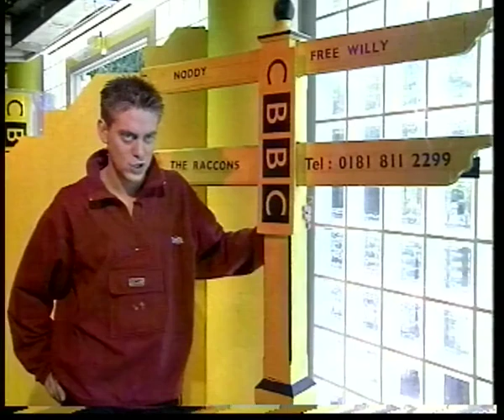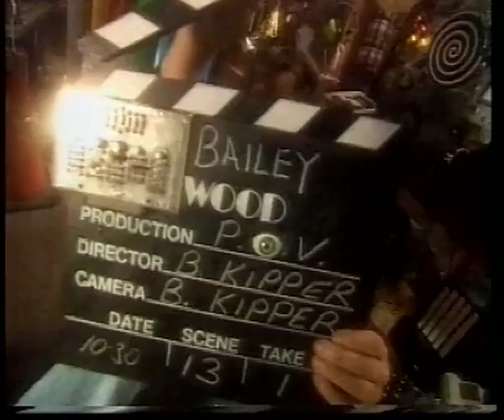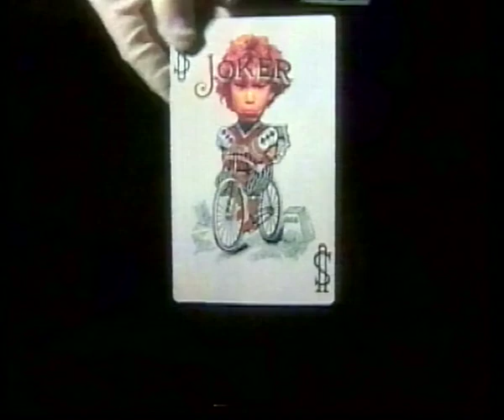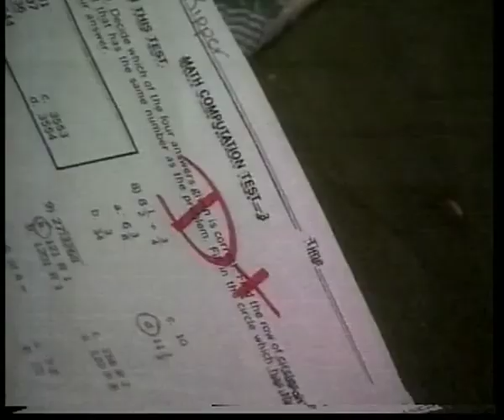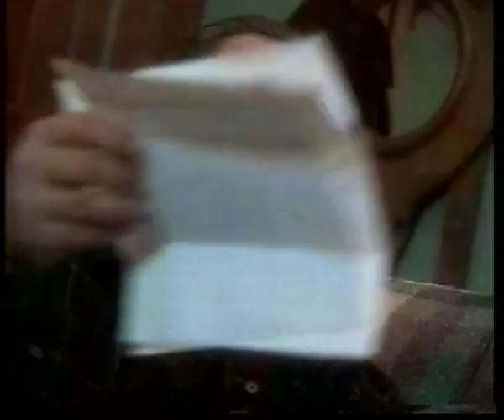Bailey Kipper's POV - Season 1 Episode 8 - Talk Ain't Cheap (1996)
Original airdate - November 2nd 1996

Robin wants a phone of her own so she can talk to her friends but it all comes at a price. Will this talkative teenager get the telephone of her dreams?

Thank you to an anonymous viewer for this episode!